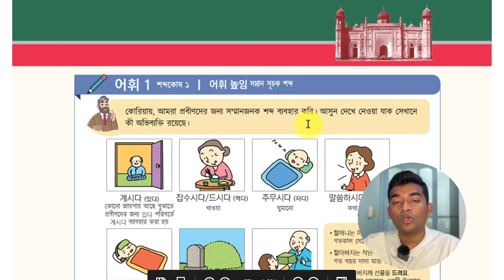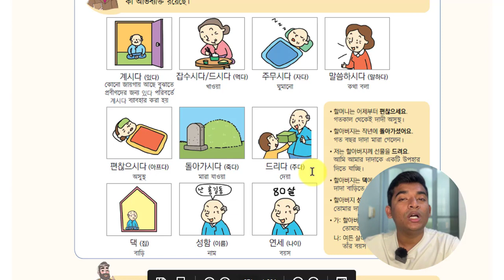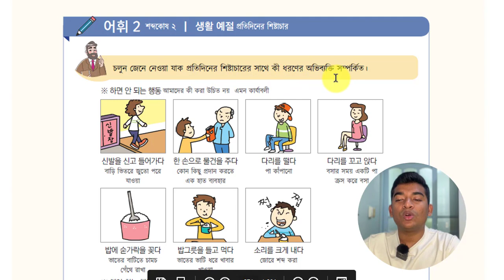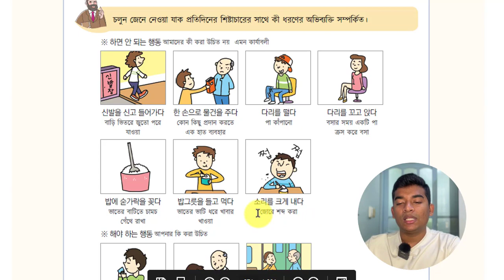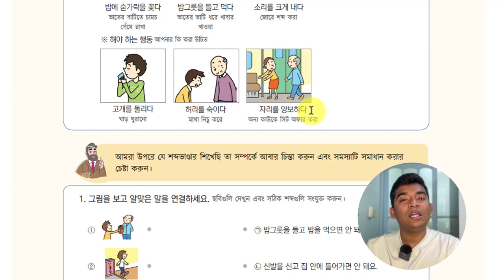কোরিয়ান ইপিএস-টপিক টেক্সট বই|lesson 23|শব্দার্থ|Eps-Topik Textbook 2020 in Bangla vocabulary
কোরিয়ান ইপিএস-টপিক টেক্সট বই|lesson 22|শব্দার্থ|Eps-Topik Textbook 2020 in Bangla vocabulary|

এই ভিডিওর মাধ্যমে আপনি ইপিএস টপিক টেক্সট বই 2020 লেসন 23 এর শব্দার্থ খুব সহজে মুখস্ত করতে পারবেন। এই ভিডিওর মাধ্যমে খুব সহজে উপস্থাপন করা হয়েছে। যা আপনি দেখলে সহজেই আয়ত্ত্ব করতে পারবেন।

In this video, you can learn the Korean language vocabulary.  Learn how to  New EPS-TOPIK Textbook 2020 in Bangla vocabulary